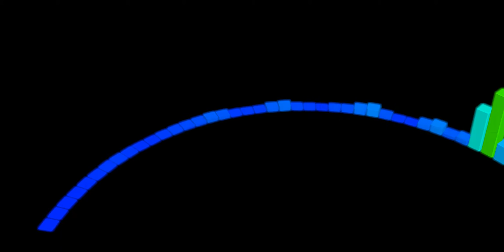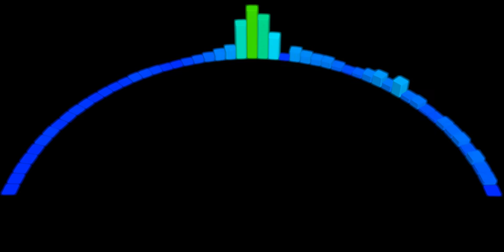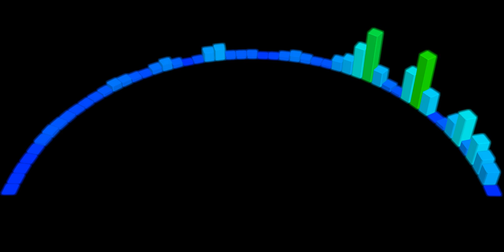Blender Audio Visualizer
Song is Ellen, by Mate.
CC Attribution, Share Alike

Music analysis done in Sonic Visualizer, then I wrote a custom script to import the data into Blender that adjusted the scale and color of each note to line up with the music.